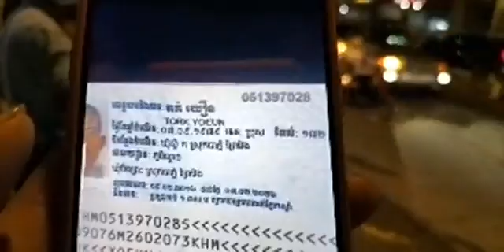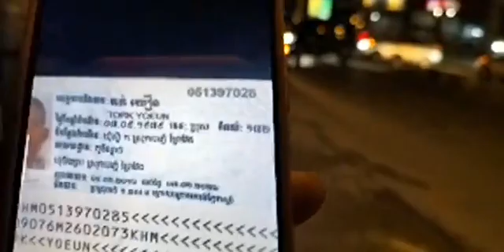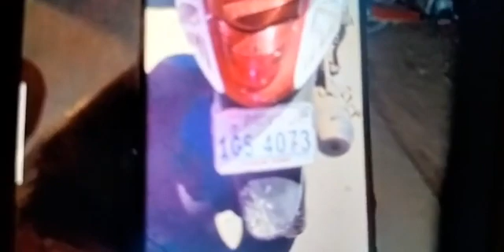Traffic Accident along Veng Sreng Road, Sangkat Choam Chao III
Title :Traffic Accident along Veng Sreng Road, Sangkat Choam Chao III

I would like to say thanks to all of you come to visit my YouTube channel Jong Merl Drama.
This Channel create for sharing Khmer Hot News, Khmer breaking news, Event, Khmer Daily News, Khmer Breaking News, Political Talk Show, Public Knowledge, Cambodia Sun TV, Political Analysis happening in Cambodia to everyone live in the world.
I hope you all will wait and see all news in Cambodia from my channel.